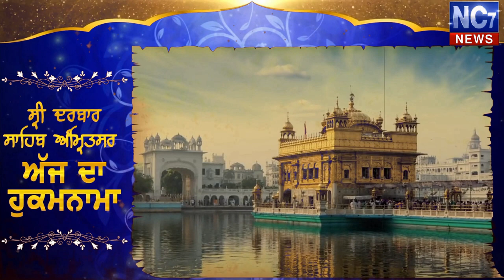11 October 2020 | Today's Hukamnama | Harmandir Sahib | Golden Temple, Amritsar || Nc7 News